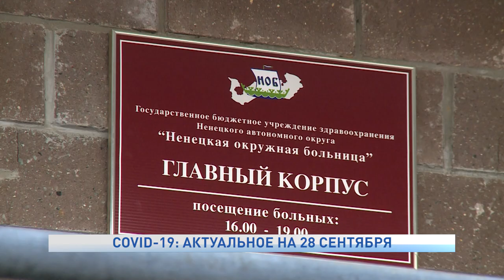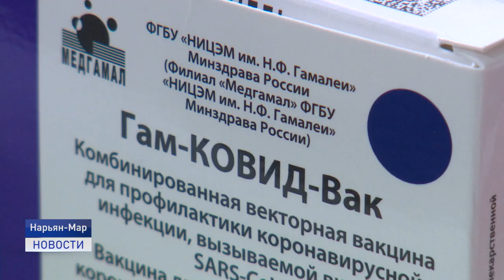COVID-19: АКТУАЛЬНОЕ НА 28 СЕНТЯБРЯ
В Ненецком автономном округе получают лечение от коронавирусной инфекции 193 человек. Из них пятеро находятся в крайне тяжелом состоянии.